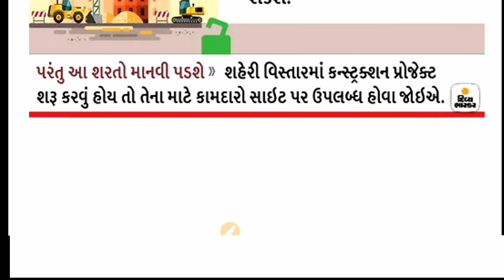આજથી એટલી સેવાઓ શરૂ | ગુજરાત સરકારની એટલી સેવા ઓ આજથી શરૂ | એટલા કામો કરવાની છૂટ અને કેટલું બંદ જુવો